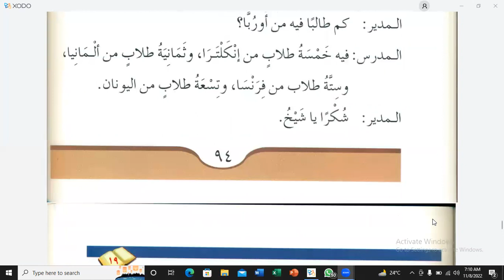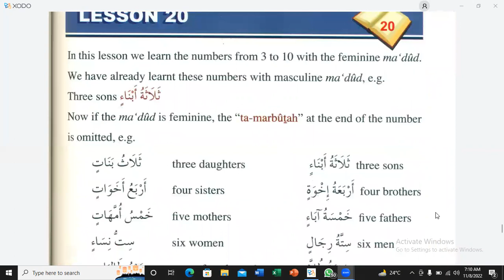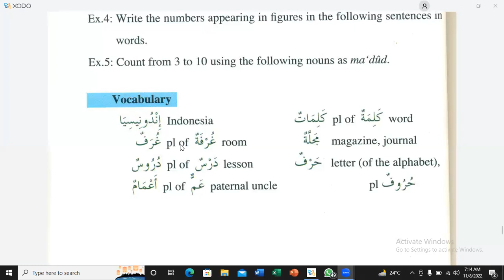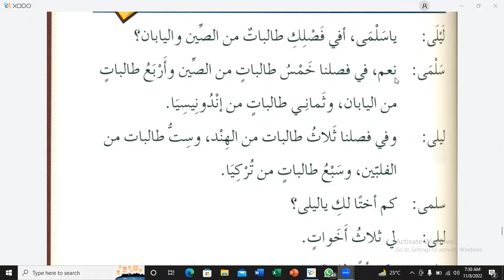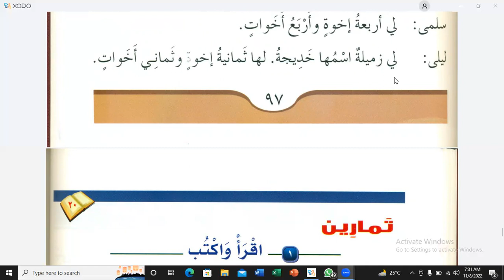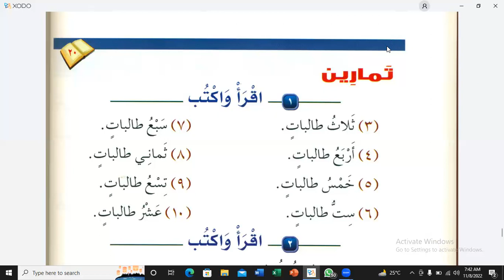Lesson:20, Part:01, Durus-Ul-Lughat-Ul-Arabiyah